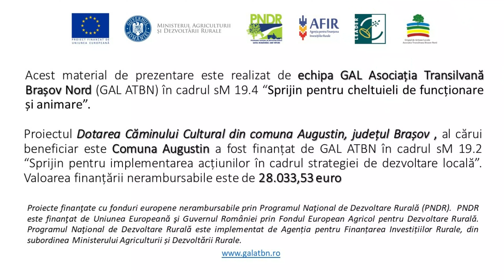Film de prezentare proiect Comuna Augustin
Titlu proiect: Dotarea Căminului Cultural din comuna Augustin, județul Brașov
Denumire beneficiar: Comuna Augustin
Loc de implementare a proiectului: sat Augustin, comuna Augustin
Buget: •Valoarea finanțării nerambursabile 17.733,34 Euro. Valoarea contribuției private: 0.
Perioada de implementare a proiectului: septembrie 2022-iulie 2023
Data semnării contractului de finanțare: septembrie 2022
Stadiu: finalizat.